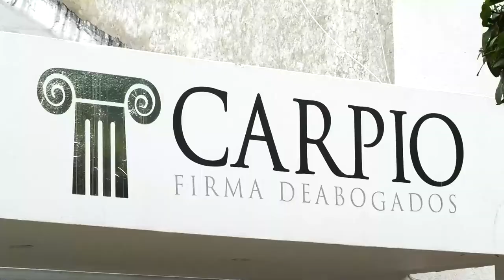POR AMENAZAS CONTRA SU VIDA, PERSONERO DE PUEBLO BELLO SE VA DEL MUNICIPIO